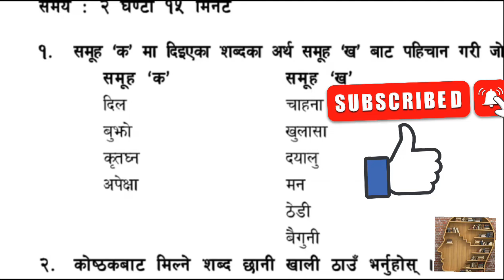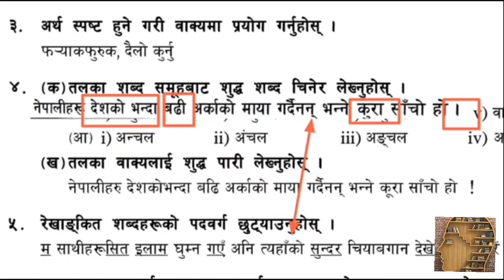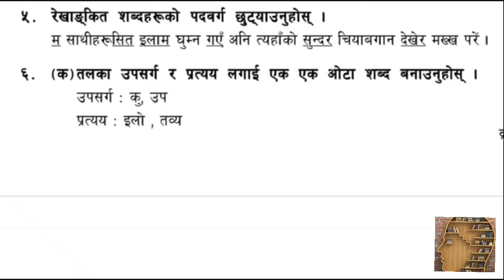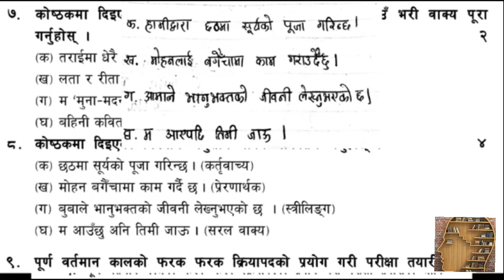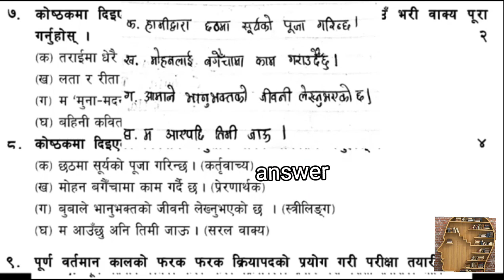See nepali model question with answer ll see nepali model question 2078 ll see Model question ll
See nepali model question with answer ll see nepali model question 2078 ll see Model questionll